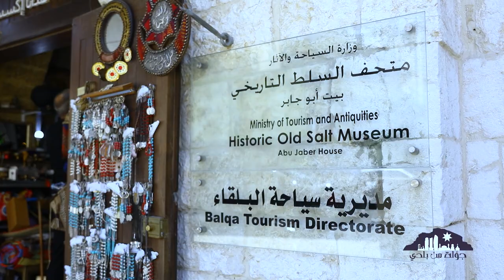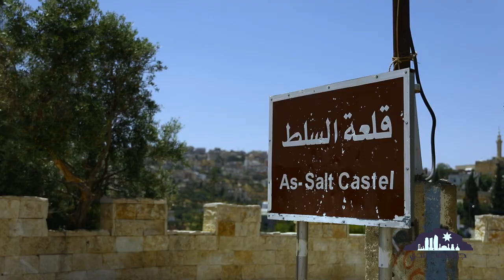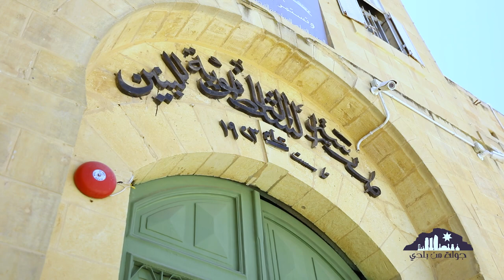جولة من بلدي| مدينة السلط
‏نظرة جمالية على معالم المدينة الأبية فيها جمال بتخطى حدود العالمية المدينة بتجمع بين الحاضر والماضي  ..فيها صبغة معمارية بتمتاز بالاوانها الزهية ... و لعبة المنقلة من أقدم الألعاب الشعبية المشهورة عند السلطية فيها شارع الحمام من ايام عهد  العثمان وبيت أبو جابر ‏بالذاكرة حافر وعامر، من أبرز بيوتها الأثرية،
اما عن شارع الستين محبينه ‏بتعدو الملايين‏قلعة ‏السلط ‏كلها حظ بتشوف من خلالها جمال المدينة الخلابة الجذابة فيها مدرسة السلط الثانوية من أقدم المدارس الأردنية، خرجت العديد من الطلاب الي صارو شخصيات معنية
‏وبالسلط كمان من افقدم الأديره دير اللاتين ‏وعام 2021 انضمت السلط الأردنية إلى قائمة التراث العالمي،
 بتمتاز السلط ‏في ارث ثقافي وديني وتاريخ هام وعريق  الضلوع صامدة هي السلط العامرة